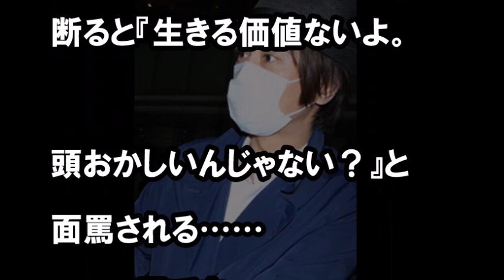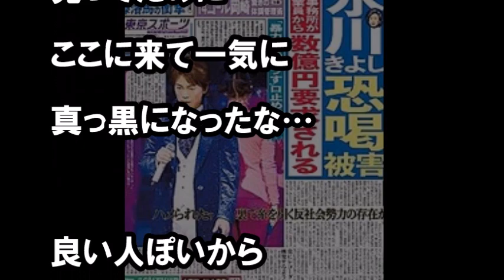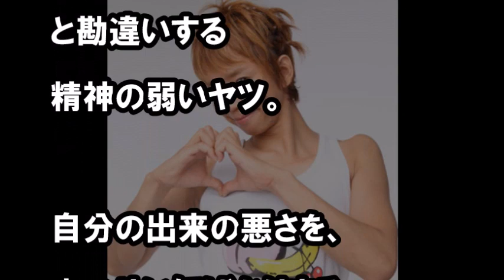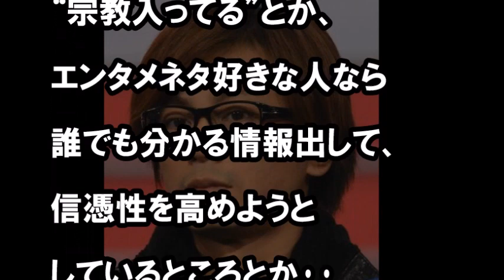氷川きよしの日常の実態を元マネージャーが週刊文春に投稿？！ 真実はどこ？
氷川きよしのハラスメントの実態をマネジャーが告発

【関連動画】
香取慎吾が元SMAP森脱退時の"正直な想い"を告白にファンが涙…21年ぶりに伝えた当時の葛藤とは…
香取慎吾に向けた中居正広の“ある想い”にファンが涙…72時間ホンネテレビに隠れた元SMAPメンバーの行動とは…

王将 別れの一本杉 氷川きよし 五木ひろし 虹の架け橋まごころ募金コンサート 171105 m4v